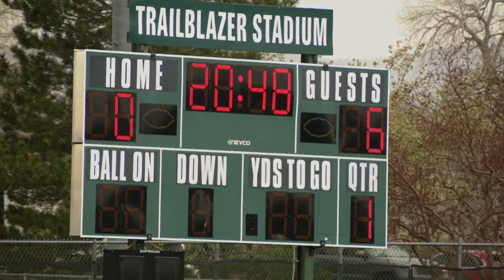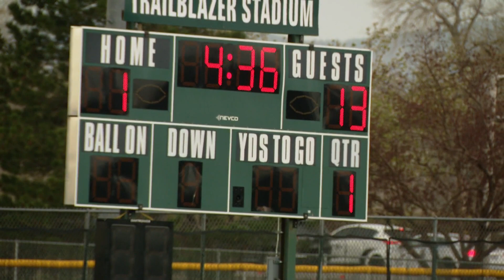Columbine hosts Valor Christian in girls lacrosse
Valor Christian dominated Columbine in a conference matchup Tuesday.